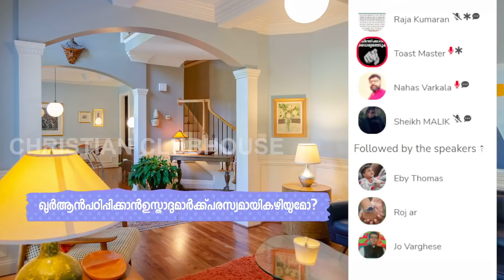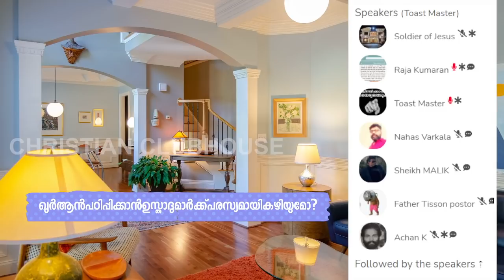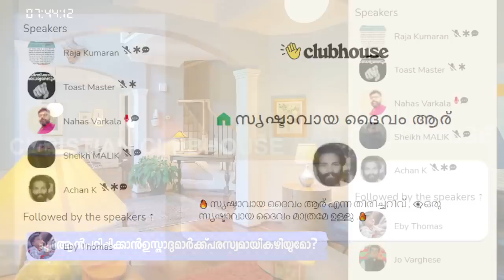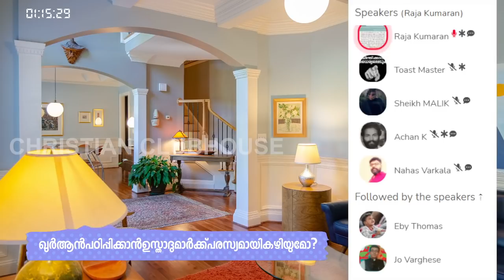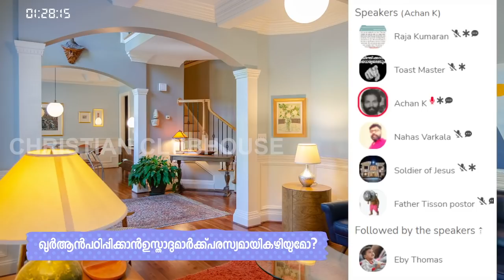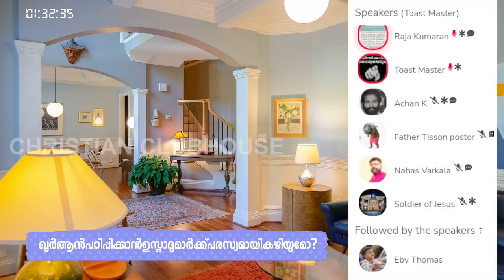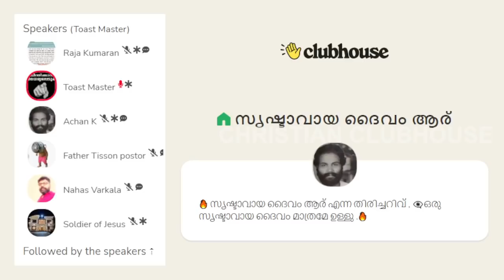പ്രവാചകൻ രാജാവെന്നു ഇസ്ലാമിസ്റ്റ് . തെളിയിക്കാൻ വെല്ലുവിളിച്ചു ക്രിസ്ത്യാനികൾ | Clubhouse Discussion